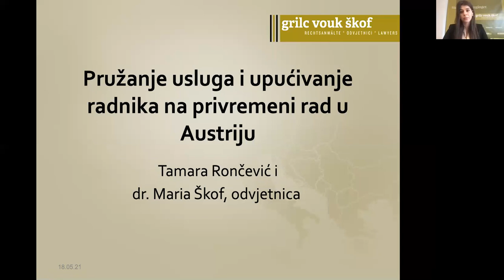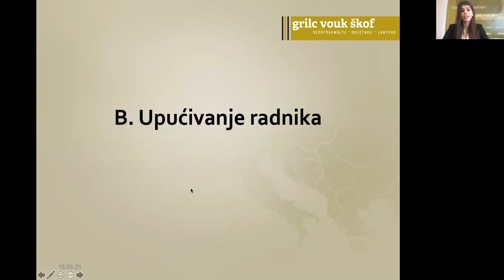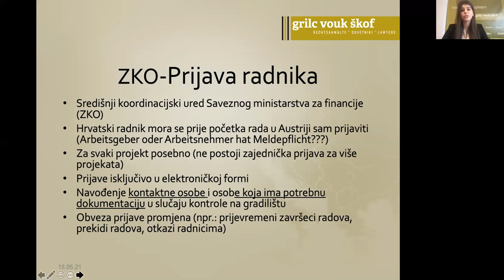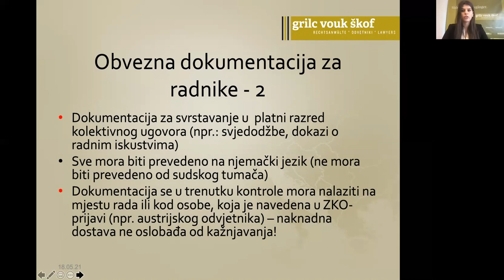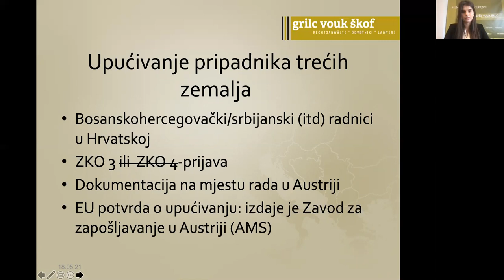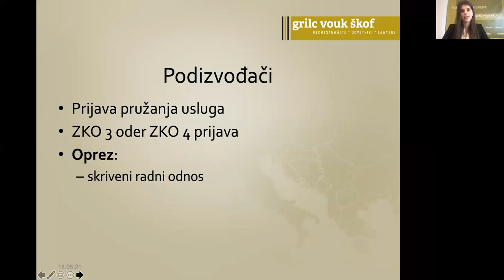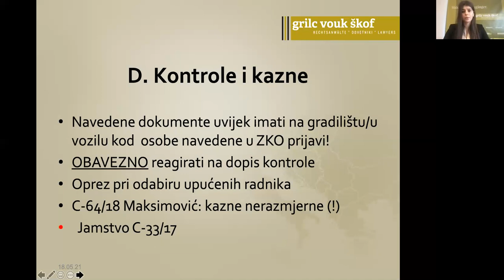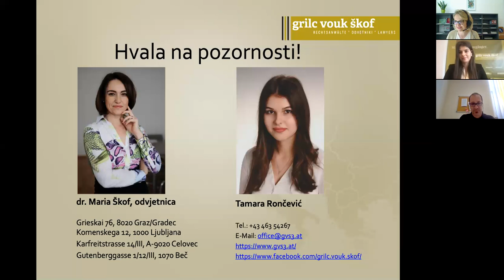PRUŽANJE USLUGA U AT/KAKO POSLOVATI NA PODRUČJU AUSTRIJE/UPUĆIVANJE RADNIKA NA PRIVREMENI RAD U AT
Program:

Prijava pružanja usluga (uvjeti, dokumentacija, registrirane i neregistrirane djelatnosti … )
Što je upućivanje (specifičnosti upućivanja i na što je važno obratiti pažnju … ) - generalno
Prijava radnika i zadobivanje potvrde o upućivanju – EU Entsendebestätigung (dokumentacija na radnom mjestu, pohrana dokumentacije, postupak sa AMS-om, prava radnika za vrijeme upućenja, plaće …)
Kontrola i kazne (kazneni okvir, na što je potrebno paziti u slučaju kontrole … )
Nacrt reforme zakonodavstva na področju upoćivanja radnika